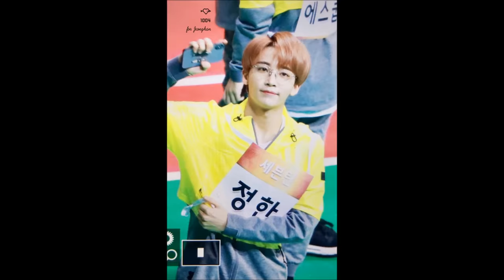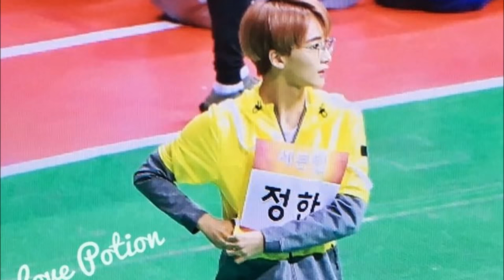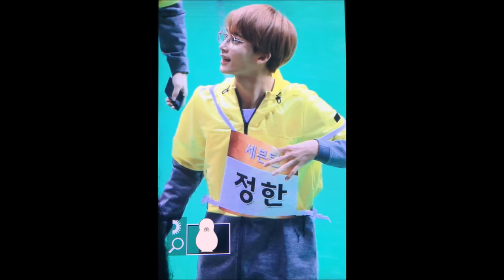180115 PREVIEW SEVENTEEN AT ISAC 2018